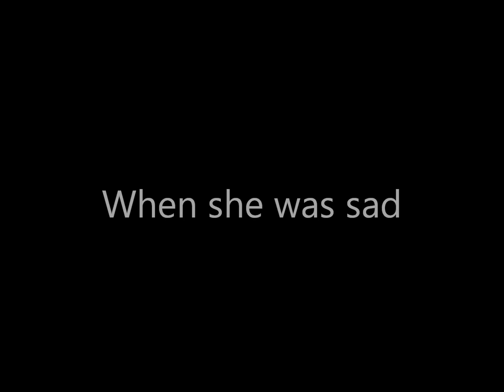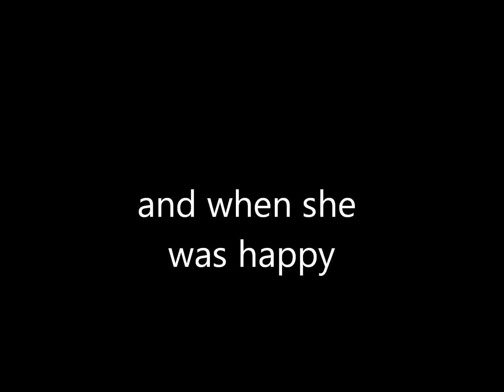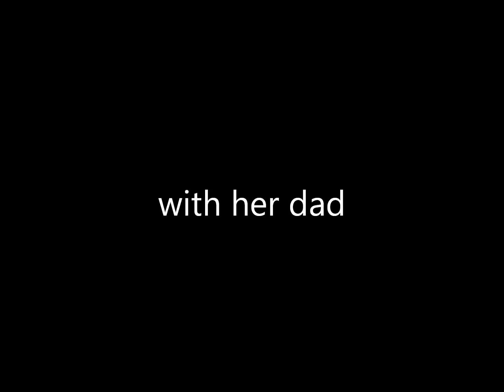kelsey brigs memmories